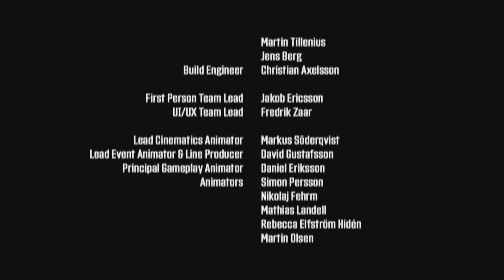WOLFENSTEIN YOUNGBLOOD (ITA) PARTE 10 BOSS GENERALE LOTHAR + FINALE